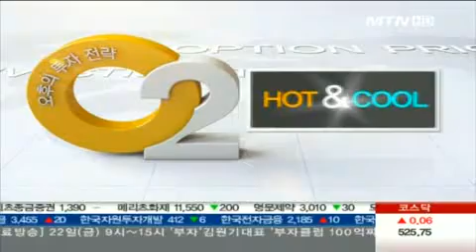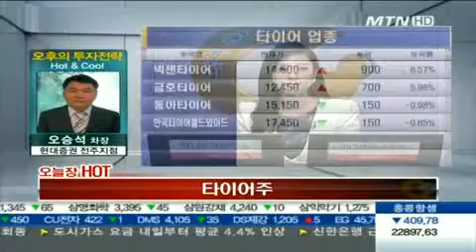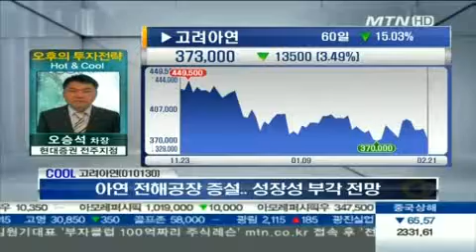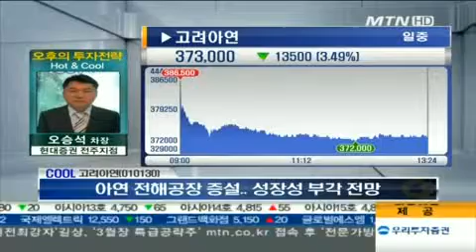타이어주, 크루셜텍, 고려아연, 메가스터디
02/21 O2 오후의 투자전략-핫앤쿨